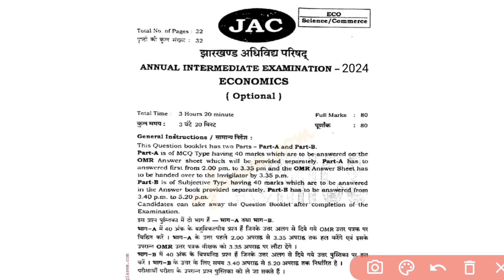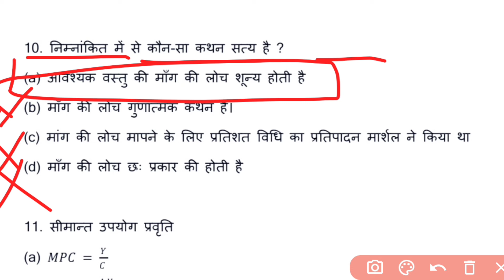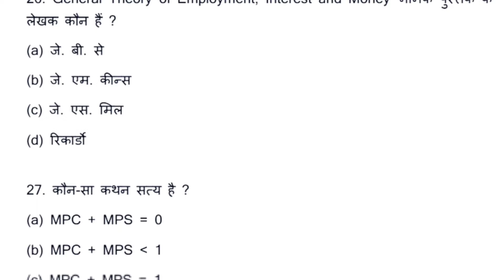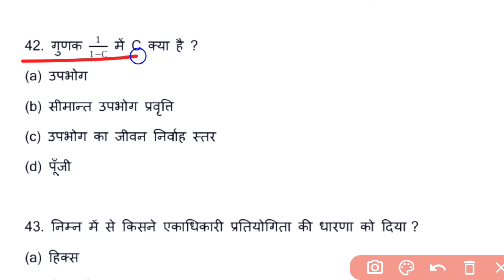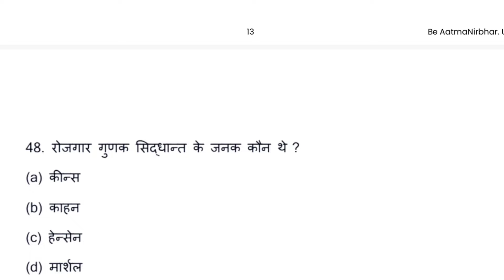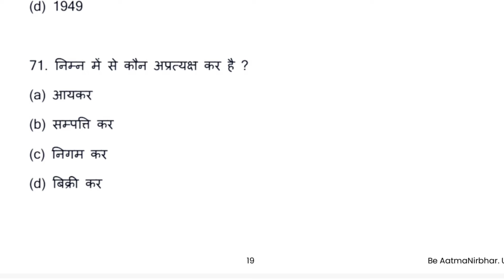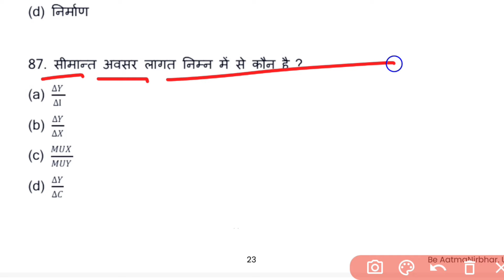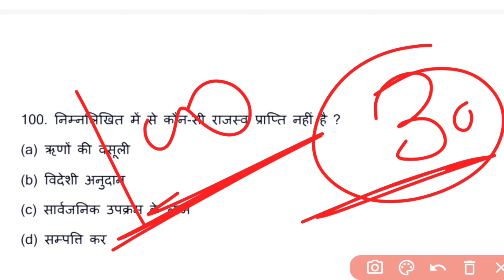10 Feb. Economics Viral Paper 2024 | jac board 12th Economics Viral Paper 2024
10 Feb. Economics Viral Paper 2024 | jac board 12th  Economics Viral Paper 2024

12 jac economics paper objective
JAC Board 12th economics objective question
JAC 12th economics important question
12th JAC Board economics viral paper
jac 12th economics objective question 2024
jac board 12 economics important questions
jac 12 economics paper objective question
Jac board economics 10 February important question
10 February jac economics important question paper